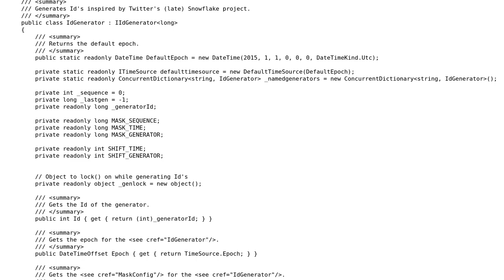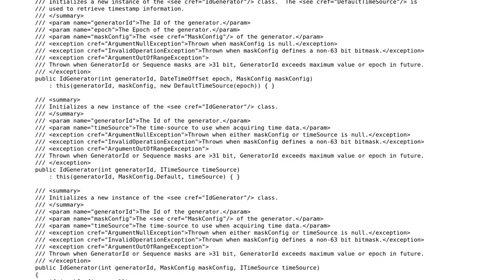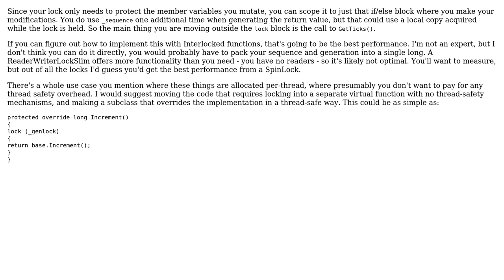Code Review: Snowflake Id implementation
With thanks & praise to God, and with thanks to the many people who have made this project possible! | Content (except music & images) licensed under CC BY-SA | Music | Images & others | With thanks to user RobIII user Pierre Menard and the Stack Exchange Network Trademarks are property of their respective owners. You are responsible for your own actions.